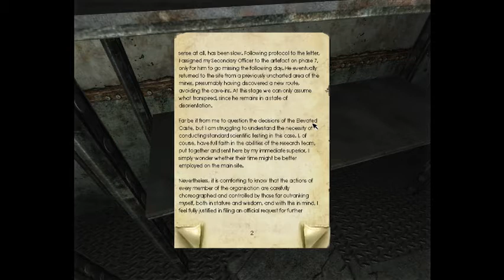Let's Play Penumbra Overture Part 13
Red hurt my feelings.